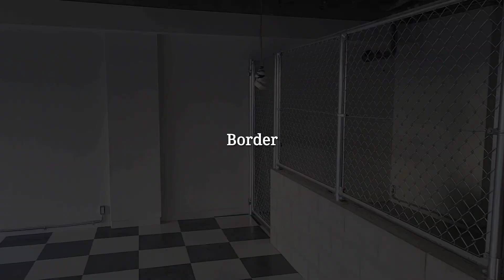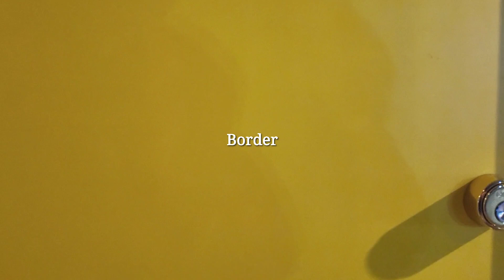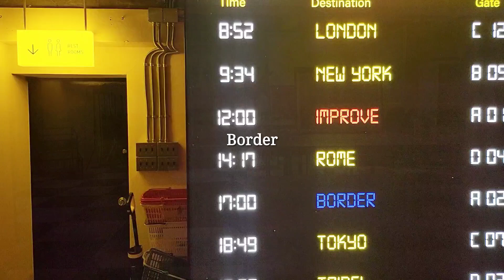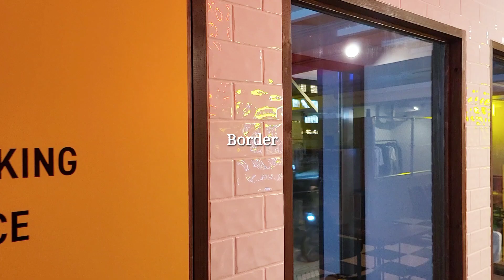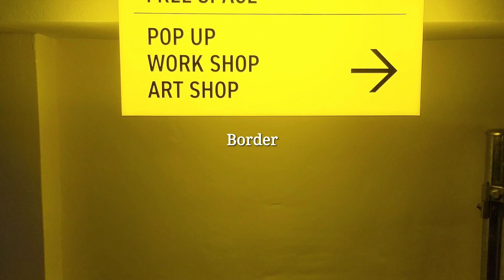【 Border okayama 】岡山市内に新たなお洒落な遊び場がオープンしました!!!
"岡山のセレクトショップ【 improve / インプルーブ 】が新たに手掛けるbar【 Border / ボーダー 】 アパレルの経験を生かした新感覚のバーとなります。

『Border』 国境という意味の言葉 人や物や事が国境を越えて集まる場所 来て下さる方達に新しい何かが生まれる 場所に…

皆様是非、宜しくお願いします
岡山県岡山市北区田町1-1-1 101

ポップアップやワークショップなどのイベントを定期的に開催したり、様々な作品たちの個展を行ったりとモノとコトからヒトとヒトが繋がる空間を提供していきます。